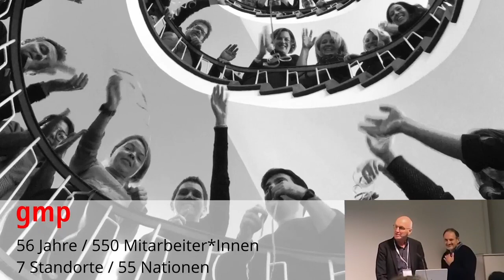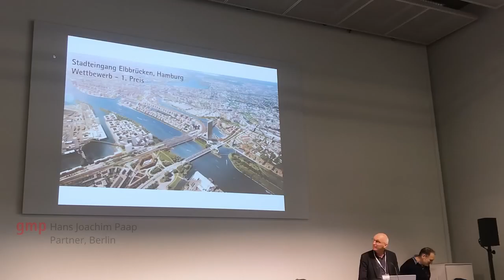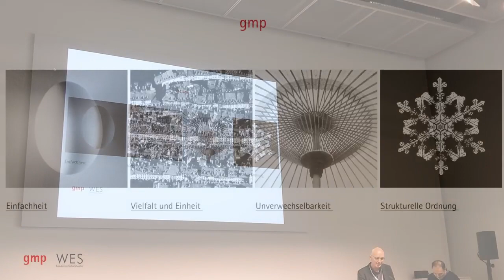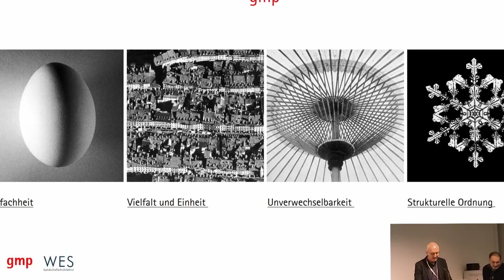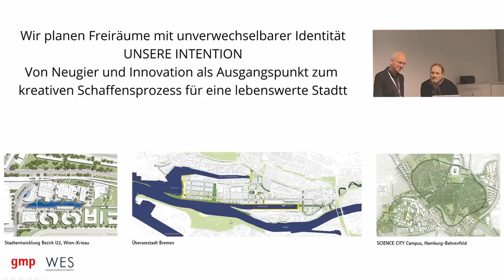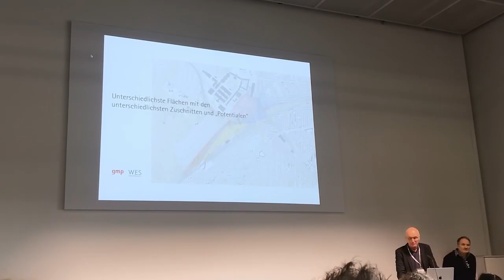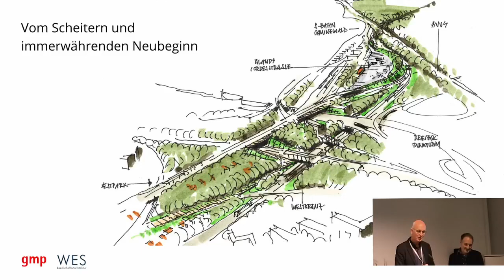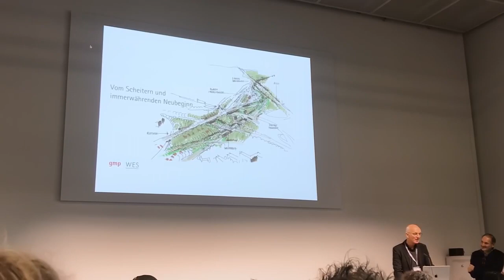Stadteingang West: Vorstellung Planungsteams - gmp International GmbH und WES GmbH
Das Planungsteam gmp International GmbH, Berlin mit WES GmbH, Hamburg stellt sich vor.
Es ist eins von acht Teilnehmern am Wettbewerblichen Dialog Stadteingang West.